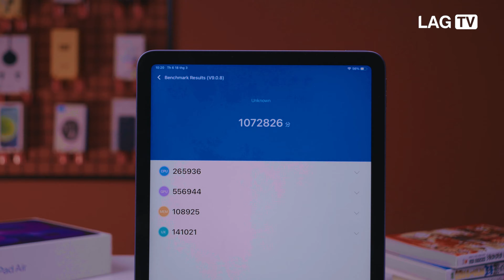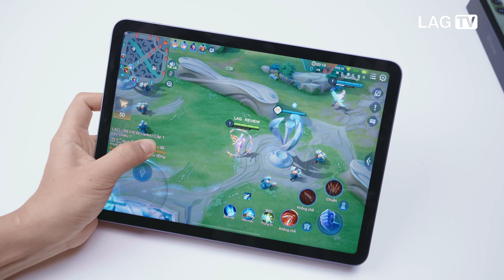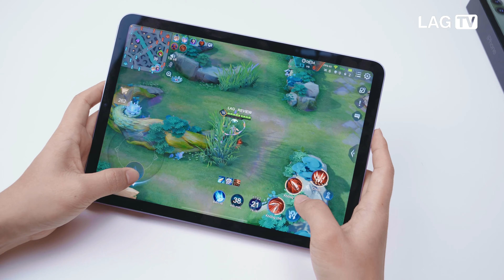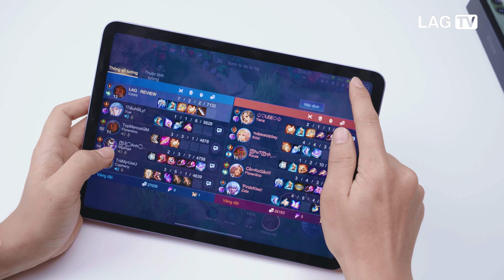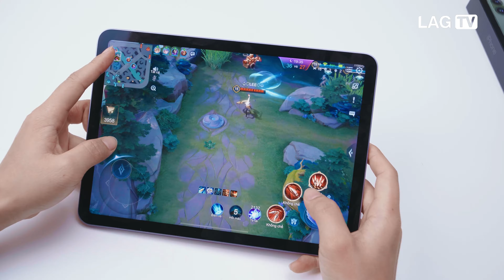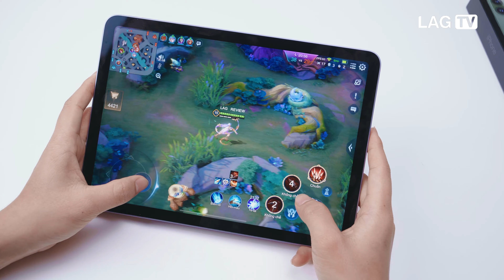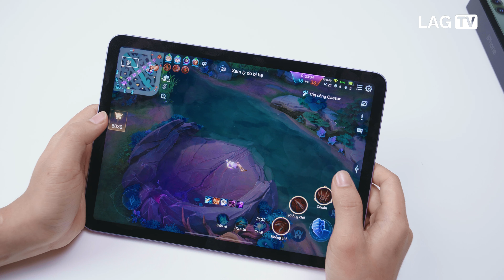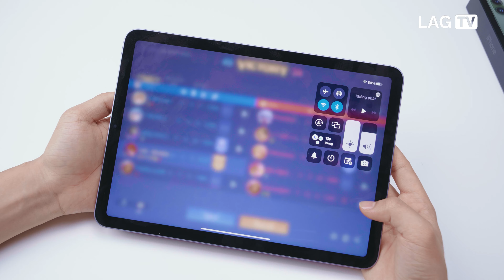iPad Air 5 Gaming Test Arena Of Valor Apple M1 60Hz - LAG TV GAMING